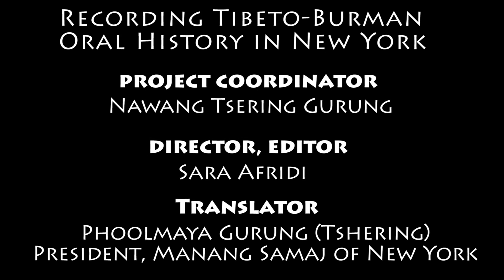Trade and Travels From Manang to New York - Manange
Two leaders of the Manange community in Queens, Phoolmaya (Tshering) Gurung and Tsewang Gyamtso Gurung, meet in Tsewang's shop and talk about life "as one big family" in the diaspora. They address changes in the community, personal life history, and the challenges of preserving Manange cultural traditions.

Recorded by ELA in Queens on August 7, 2016.  Part of the Voices of the Himalaya project